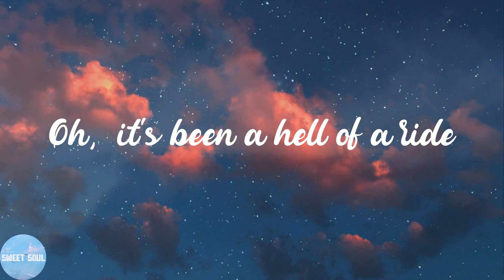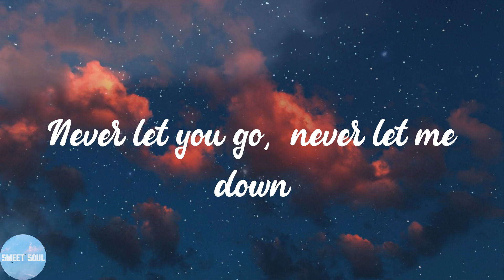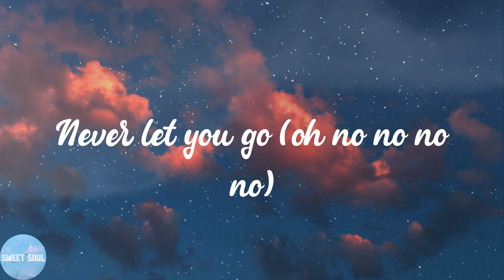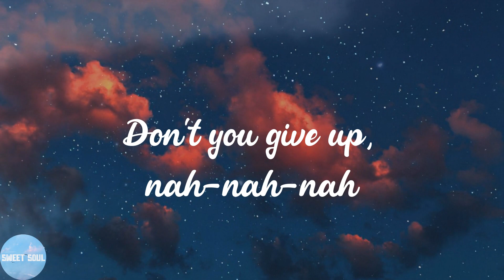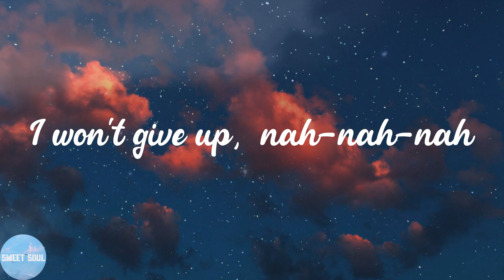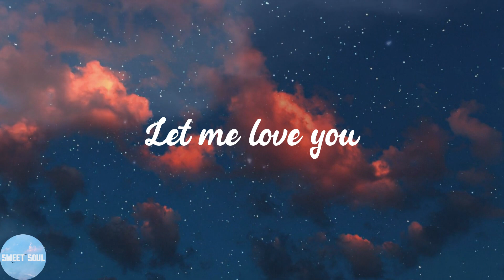DJ Snake - Let Me Love You (Lyrics)